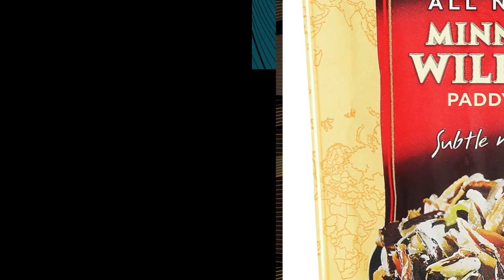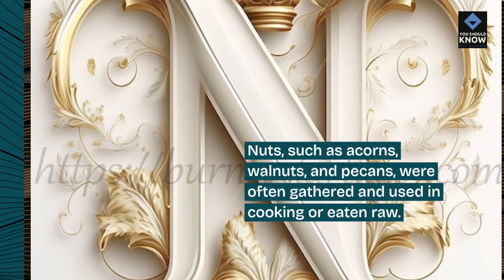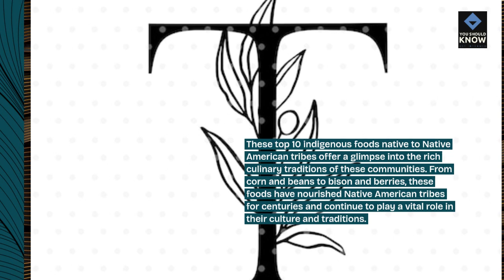Top 10 Indigenous Foods Native to Native American Tribes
Honor Native American culinary traditions with these top 10 indigenous foods that have sustained Native American tribes for generations. From wild rice to frybread, explore the rich cultural heritage and unique flavors of Native American cuisine.